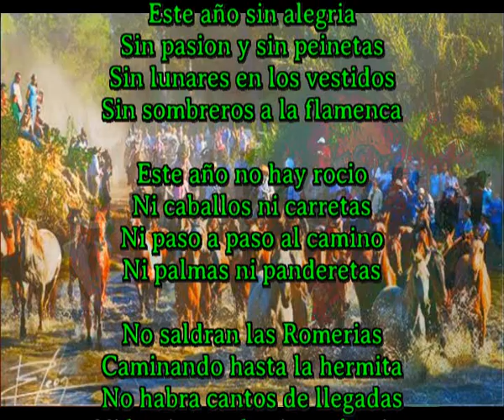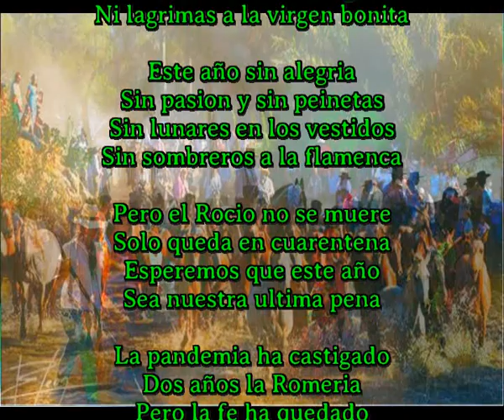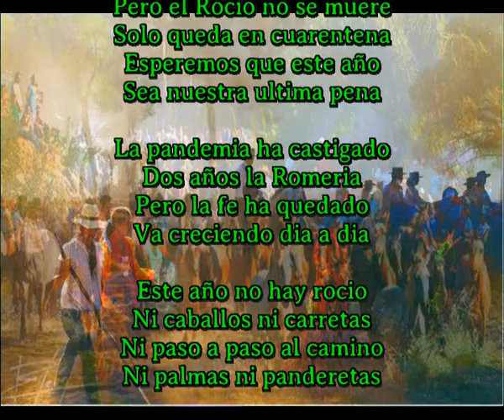El Rocio en cuarentena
Este año sin alegria
Sin pasion y sin peinetas
Sin lunares en los vestidos
Sin sombreros a la flamenca

Este año no hay rocio
Ni caballos ni carretas
Ni paso a paso al camino
Ni palmas ni panderetas

No saldran las Romerias
Caminando hasta la hermita
No habra cantos de llegadas
Ni lagrimas a la virgen bonita

Pero el Rocio no se muere
Solo queda en cuarentena
Esperemos que este año
Sea nuestra ultima pena

La pandemia ha castigado
Dos años la Romeria
Pero la fe ha quedado
Va creciendo dia a dia